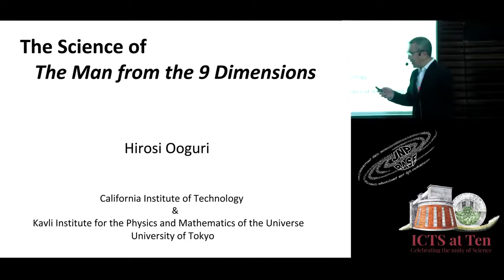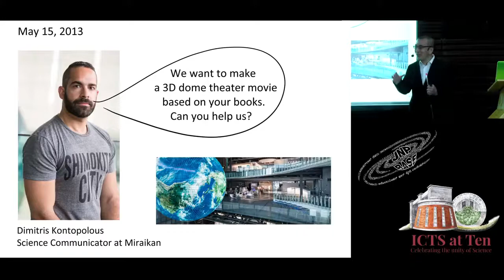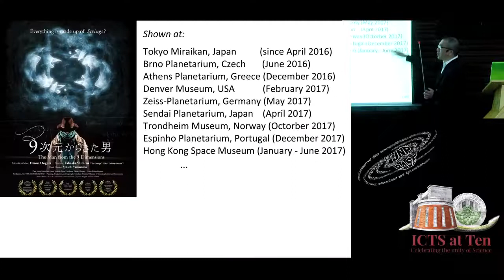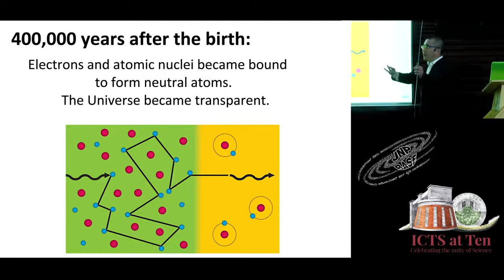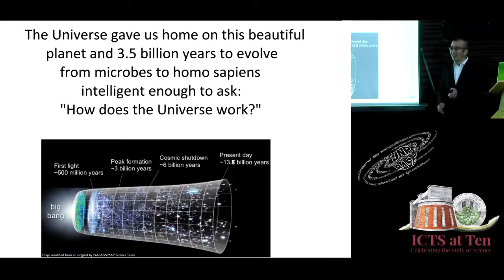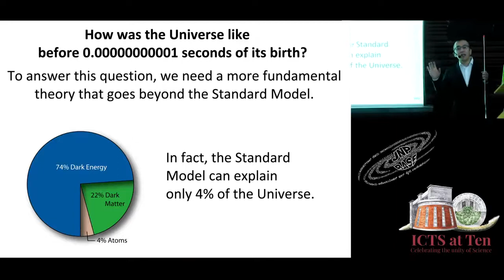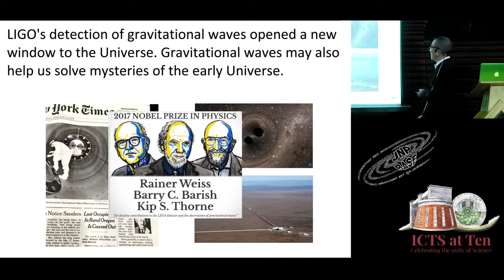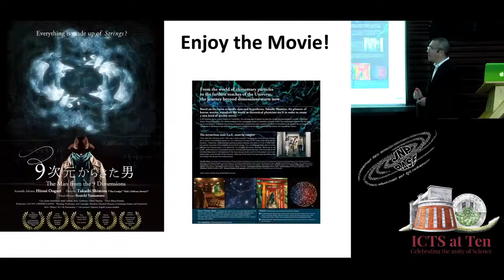Public Lecture at the Nehru Planetarium in Bangalore